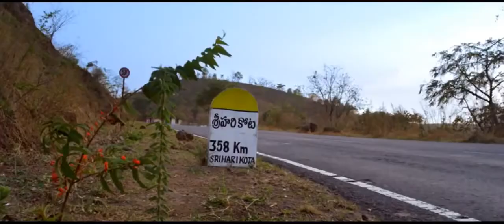Gurucharitrache kar paraayan | Swami samarth song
Gurucharitrache kar parayan
Swami samarth aarati
Swami samartha
Sami samarth movie
 Swami samarth parayan song
Swami samarth maharashtra
Marathi song
Marathi status
Swami samarth Marathi song
Akkalkot Swami samarth Maharaj
Swami samarth Maharaj song